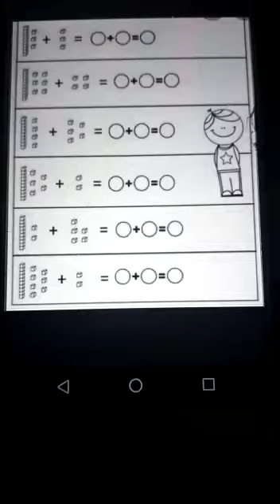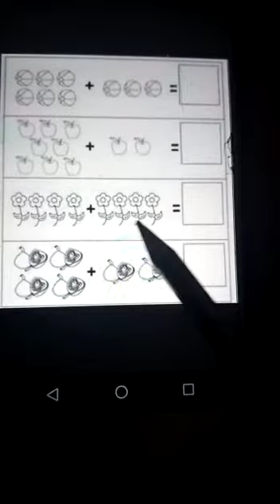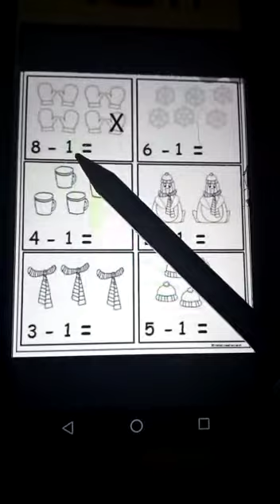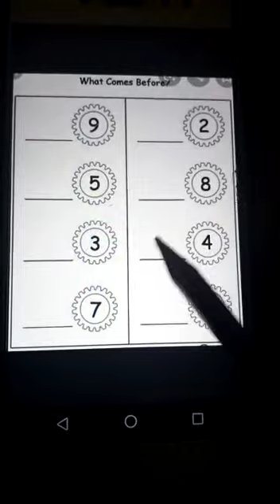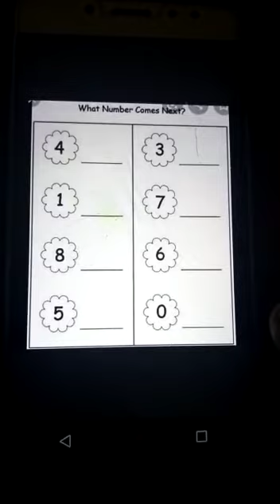১ম শ্রেণী, নতুন গণিত,এ কে আজাদ পাঠশালা, শিক্ষক রান্টু চন্দ্র দাস